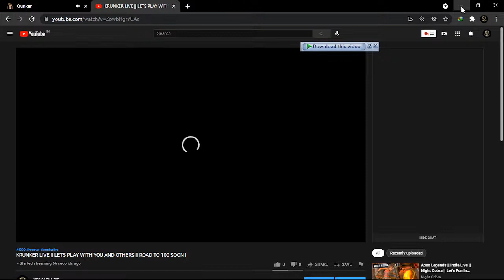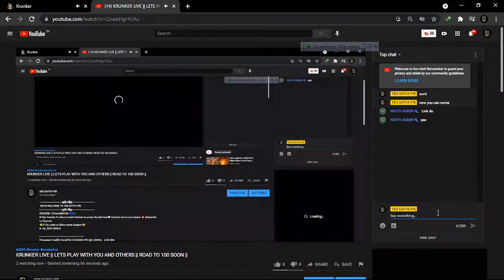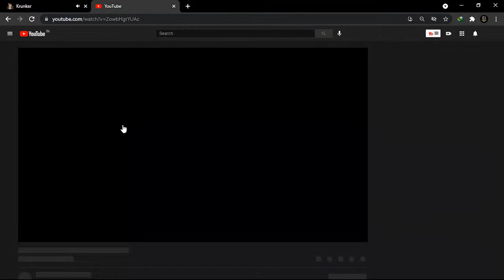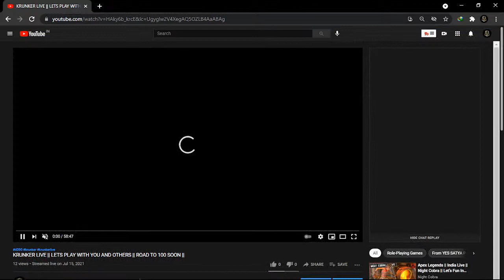KRUNKER LIVE || LETS PLAY WITH YOU AND OTHERS || ROAD TO 100 SOON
▬▬▬▬▬▬▬▬▬ஜ۩☆۩ஜ▬▬▬▬▬▬▬▬▬
 GUYS WELCOME TO YES SATYA PIE
▬▬▬▬▬▬▬▬▬ஜ۩☆۩ஜ▬▬▬▬▬▬▬▬▬
🙂If You want to Show some Support🙂

Mouse    IBall Style 32
Keyboard  InBuilt wala
Device--- HP Elitebook 2570p
► Chat Rules
- No Spam
- No Promotions
- No Racism, We're "all" humans